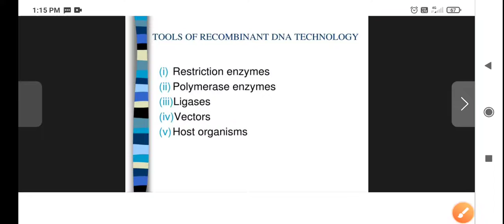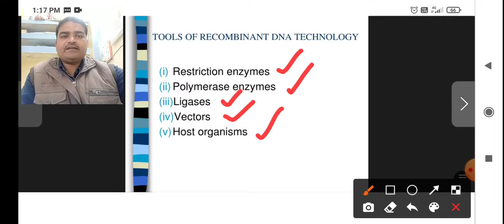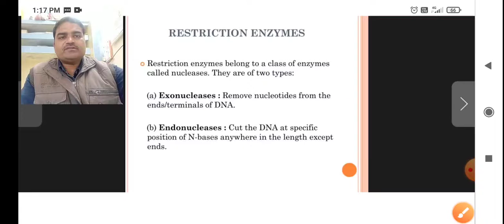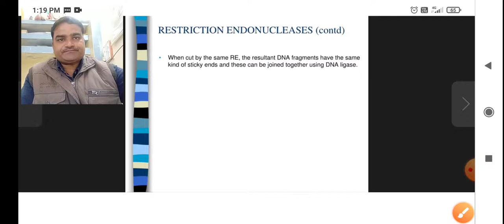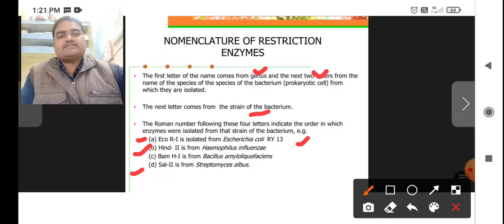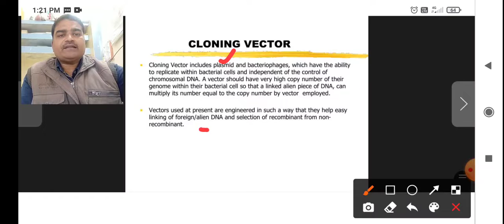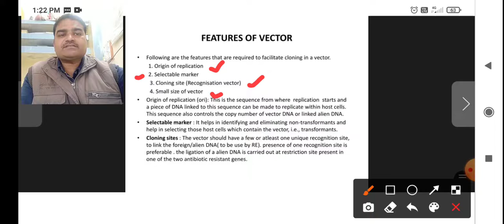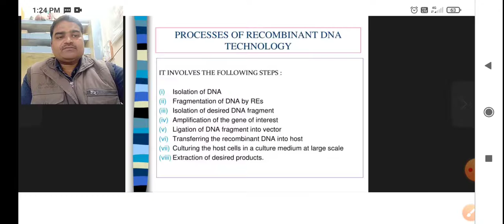TOOLS OF BIOTECHNOLOGY